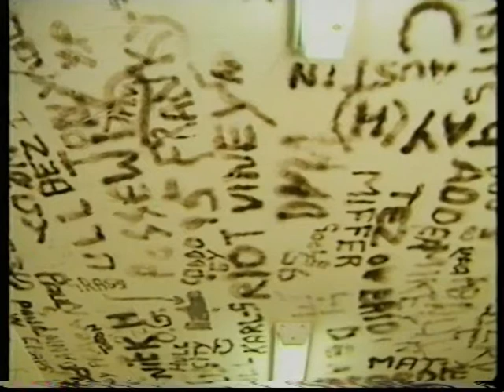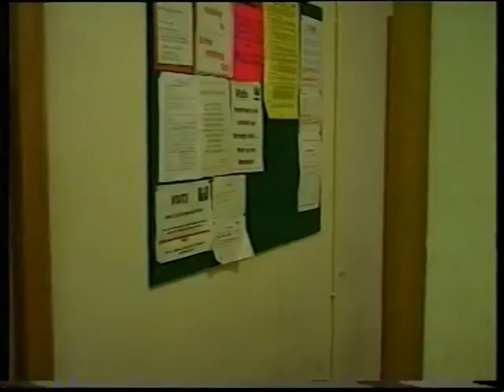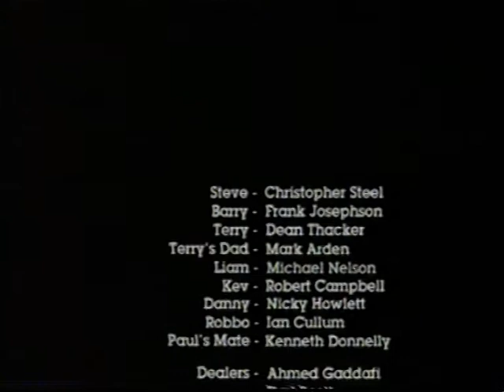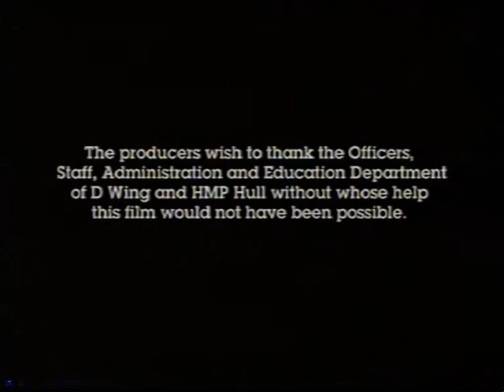The Visit - Part 2 - Music by Orbital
Broadcast on 21st June 1998
All music remains unreleased
Orbital did hand out 24 music segments to a few people. Some were used in the production and some were not.